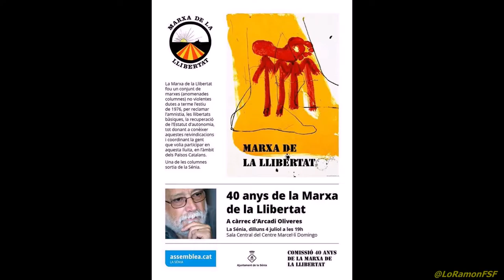1ºparlament. 40 aniversari MarxaLlibertat. IV columna La Sénia, anomenada Rafel Casanova.